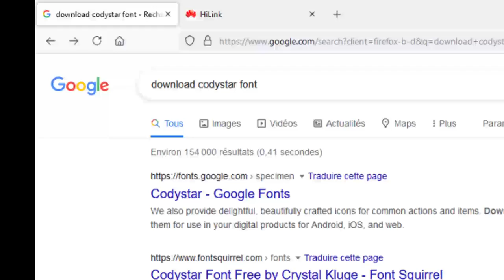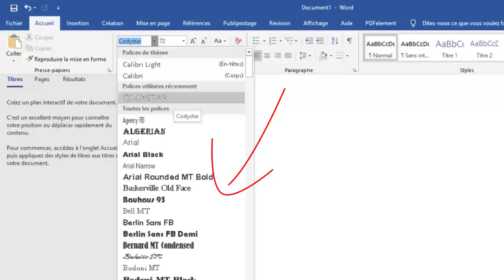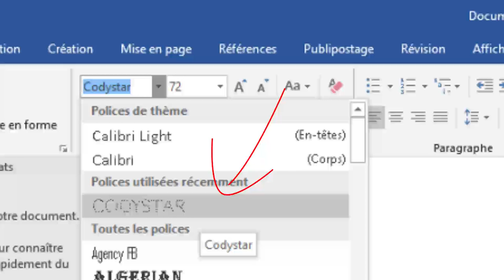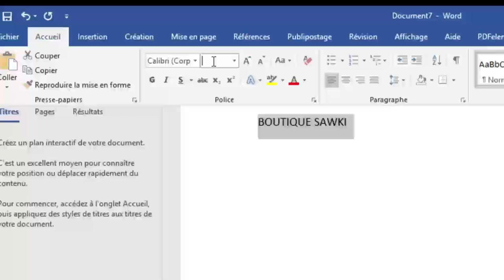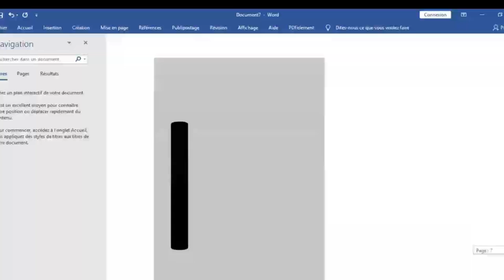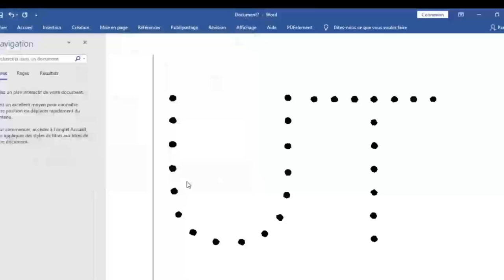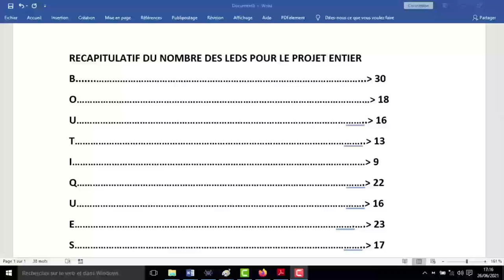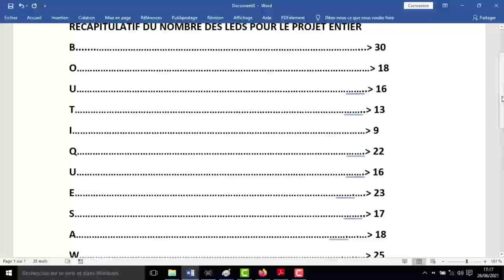FORMATION GRATUITE FABRICATION ENSEIGNE LUMINEUSE #8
Salut chers amis internautes. Nous allons aborder aujourd’hui la question de fabrication de la partie graphique de notre enseigne lumineuse. C’est le message que nous voulons faire apparaitre aux yeux du public.
Pour réaliser cette partie graphique j’utilise le logiciel de saisie Word, peu importe la version que vous utilisez.
Cependant nous aurons besoins de télécharger et installer une police de caractère appelée codystar que j’ai découvert personnellement sur internet à travers mes recherches.

Attiny2313
AVRISP MKII
Alimentation 12 v
Alimentation 5 v
REGULATEUR TENSION LM 7805
KIT RESISTANCE
KIT DE RESISTANCE
KIT CONDENSATEUR ELECTROLYTIQUE
KIT CONDENSATEUR CERAMIQUE
LED 5 MM
PLAQUE PCB
DIP IC SOCKET 20
BREADBOARD
TRANSISTOR NPN
TERMINAL BLOCK 2PINS
BIT 5mm
Perceuse PCB
PERCEUSE
PAPIER A4
PCB PEN POUR CORRECTION DES PISTES
LAMINATOR MACHINE